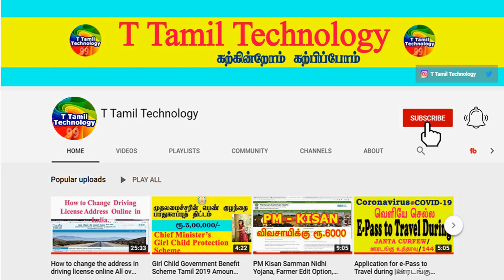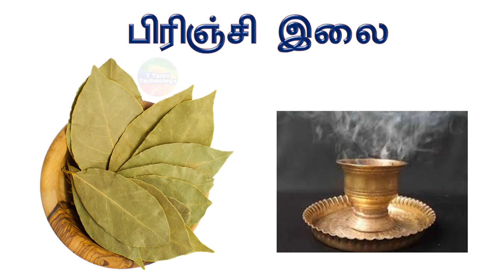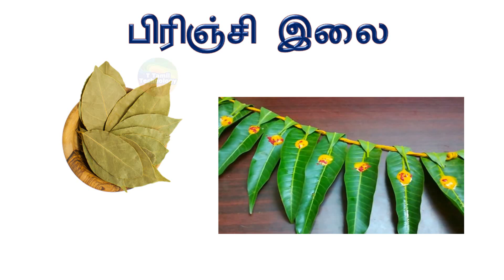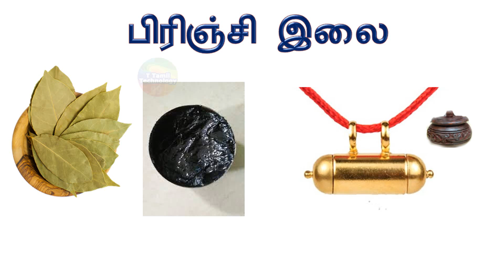அதீத அதிர்ஷ்டம் வாய்ந்த பிரிஞ்சி இலை | Biriyani Leaf |Astrology Zone